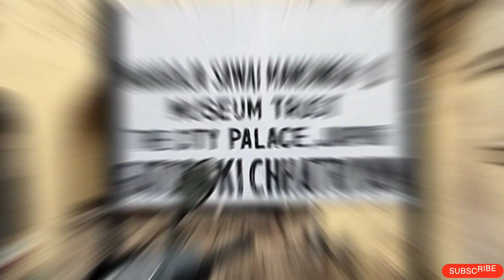गैटोर की छतरीयां।। Gaitor Ki Chhatariyan।। राजा के 13 पुत्रों की समाधि स्थल।। भवानी सिंह की छतरी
Ram Rath 17
Jaipur Purana Shamshaan Ghat
Bhawani Singh Ki Chhatriyan
Gaitor Chatriyan
Gaitor ki chhatriyan
Gaitor ki chhatriyan Kahn Hai
Gatore Ki Chhatriyan History
Gaitor
Gaiteshwar mahadev mandir
Gadh Ganesh Mandir
Jaipur Gatore
Jaipur famous Chhatriyan
Jaipur City Palace 2nd
Jaipur Raj pariwar kabristhan
गैटोर की छतरीया राज परिवार जयपुर के पूर्वजों को जहां जलाया गया था वहां बनाई गई है। इसे राज परिवार का शमशान कह सकते हैं।
यहां लगभग 500 साल पुरानी छतरीया उपस्थित हैं। भवानी सिंह, मानसिंह, माधोसिंह, जयसिंह etc. की छतरियां यहां उपस्थित हैं। मार्बल के लाल और सफेद पत्थर का प्रयोग कर बहुत ही सुन्दर कलाकारी द्वारा ये छतरियां बनाई गई हैं।
यहां सबसे पुराना गेटेश्वर महादेव मंदिर भी हैं। और पहाड़ पर निकट ही गढ़ गणेश मंदिर है।